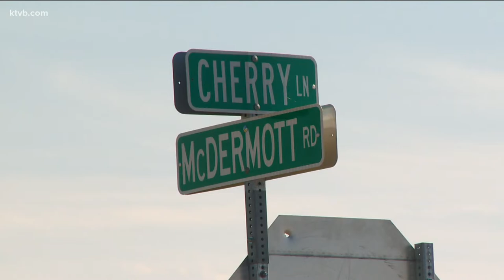Veteran from Star on a road to recovery after motorcycle accident sends him to the hospital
Kevin Wallet was on his way to EMT training on his motorcycle when he got into a wreck that sent him and the other driver to the hospital.